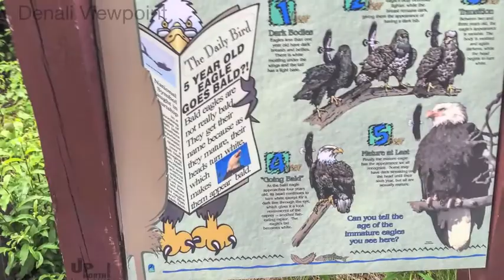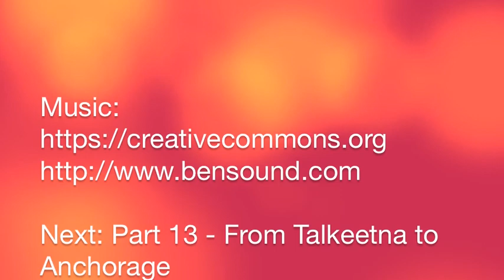Alaska 2016 - Girls on Tour - Part 12/14 - From Healy to Talkeetna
Road trip through Alaska - 2 girls, 1 Grand Cherokee and 2224 km on the road.
14 Parts including bush plane flights, Bear Mountain Lodge and a lot of wildlife.
Part 12: Driving from Healy to Talkeetna, Denali Hwy & the daily moose with a new born calf.